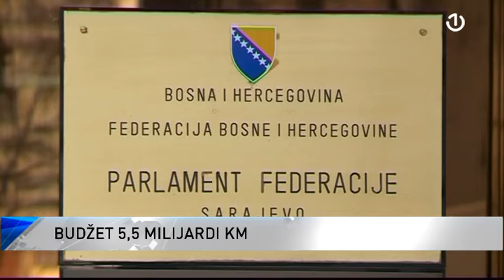Dom naroda PFBiH po hitnom postupku razmatrao rebalans budžeta FBiH za 2020. godinu